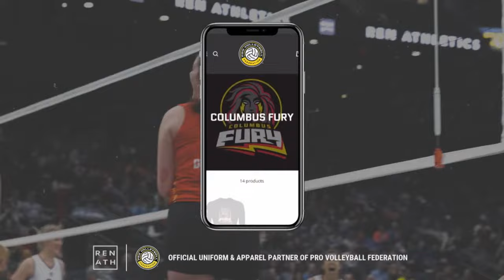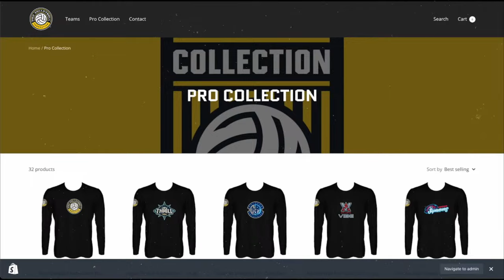Pro Volleyball Federation | Atlanta Vibe at Omaha Supernovas @ 8pm ET Thursday, March 14, 2024